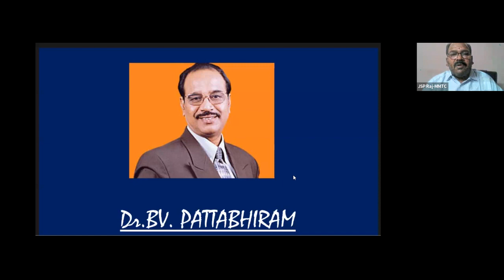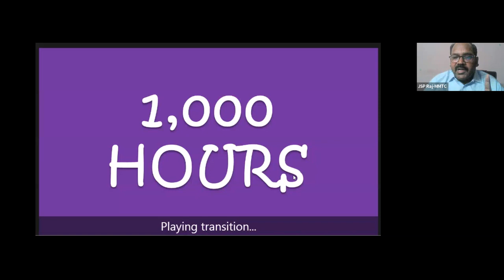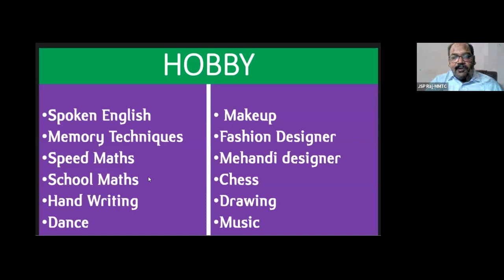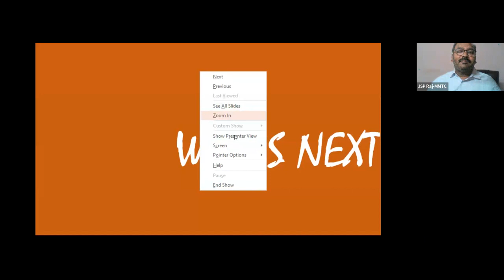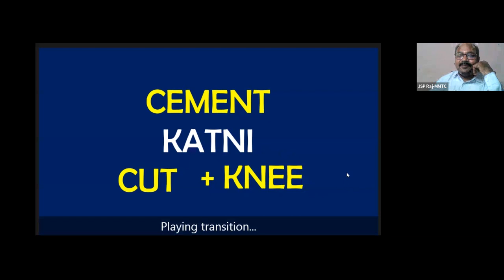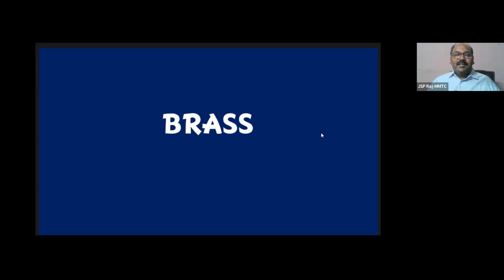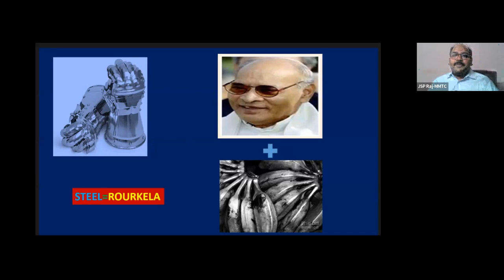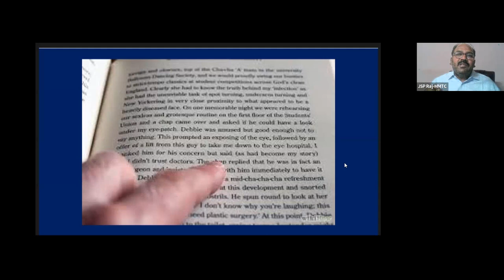The Power of Hobby